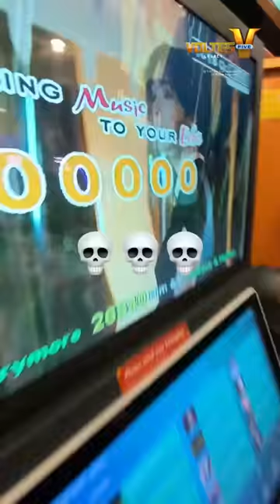Voltes V: Legacy: Zardoz at Zandra, nag-date ulit sa Terra Erthu! | Online exclusive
Bago pa makipaglaban muli sa Voltes V, nakuha pa mag-date nina Zardoz at Zandra sa mall!